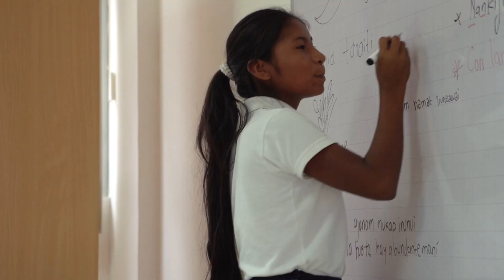Inicio de clases - Pastaza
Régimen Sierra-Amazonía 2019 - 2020